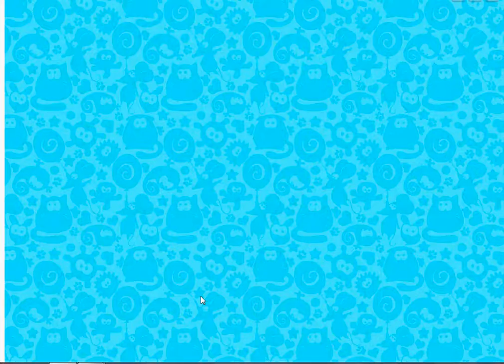Bubble Cat Adventures Level 11